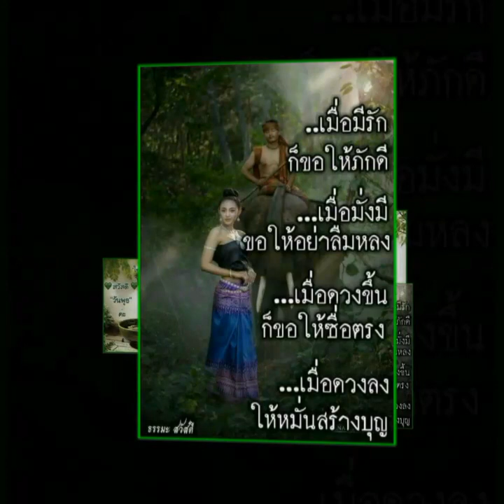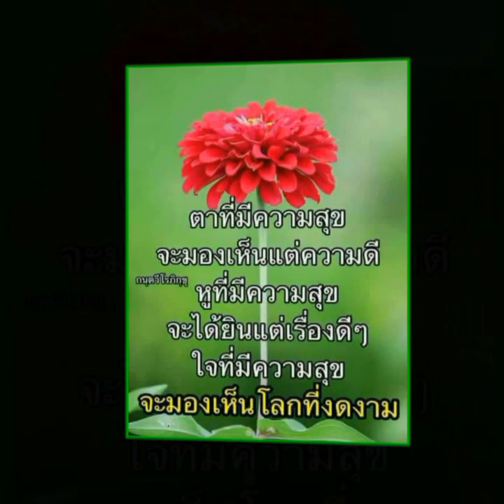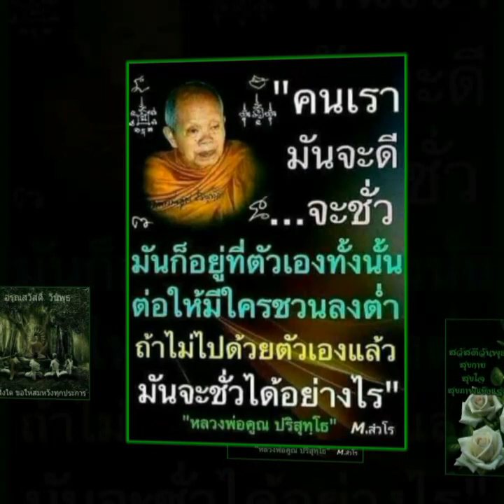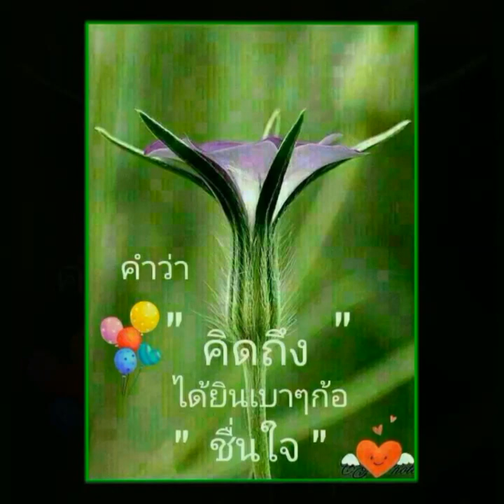สวัสดีวันพุธ " ถนนสายนี้ "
สวัสดีวันพุธ